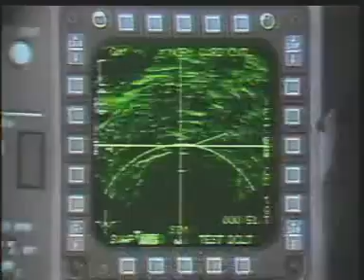PAF Song - In Fazaon Se Aage by Najam Sheraz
Pakistan Air Force song by Najam Sheraz

(~~~ Not directed by Praizor ~~~)